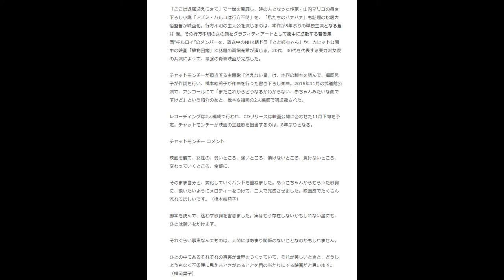チャットモンチー、映画「アズミ・ハルコは行方不明」の主題歌を書き下ろし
映画「アズミ・ハルコは行方不明」の主題歌「消えない星」を、チャットモンチーが書き下ろしていることが発表された。

「ここは退屈迎えにきて」で一世を風靡し、時の人となった作家・山内マリコの書き下ろし小説「アズミ・ハルコは行方不明」を、「私たちのハァハァ」も話題の松居大悟監督が映画化。行方不明の主人公を演じるのは、本作が8年ぶりの単独主演となる蒼井 優。その行方不明の女の顔をグラフィティアートとして街中に拡散する若者集団“キルロイ”のメンバーを、放送中のNHK朝ドラ「とと姉ちゃん」や、大ヒット公開中の映画「植物図鑑」で話題の高畑充希が演じる。20代、30代を代表する実力派女優の共演によって、最強の青春映画が完成した。